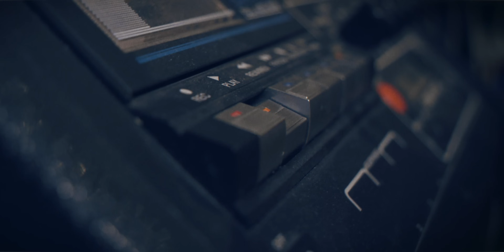MC Skywalker & Groovewax - Crash Bandicoot [Evidence Music]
MC Skywalker & Groovewax - Crash Bandicoot
Shot & Edited by Nicolas Meury, Little Lion Sound